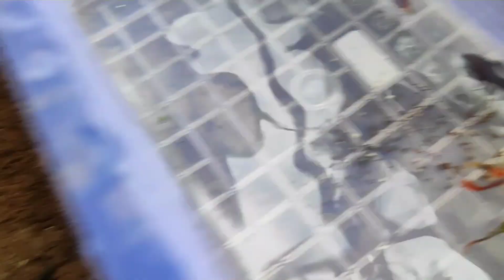catch colorful ornamental fish, betta fish, koi fish, channa, manfish, catfish,guppy,molly,turtles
Finding freshwater ornamental fish and put them in an aquarium with cute animals and colorful fish, Koi fish, betta fish, goldfish, shrimp, guppy fish, channa fish, comet fish